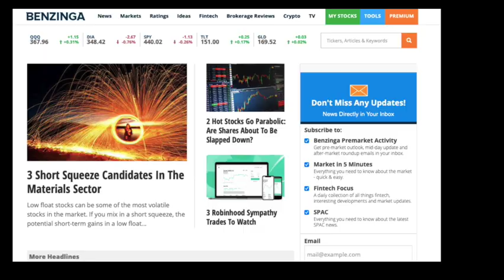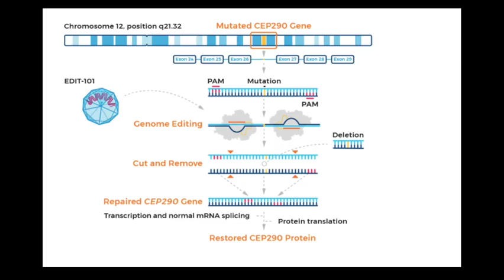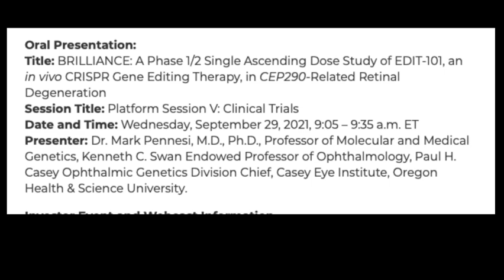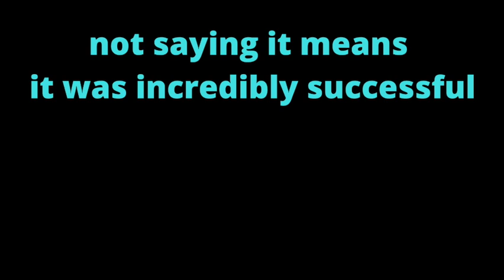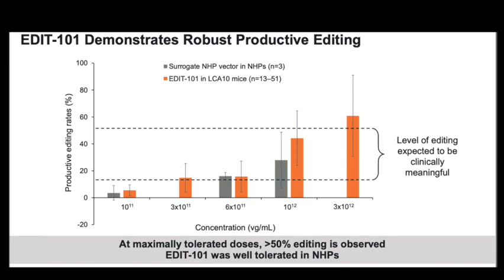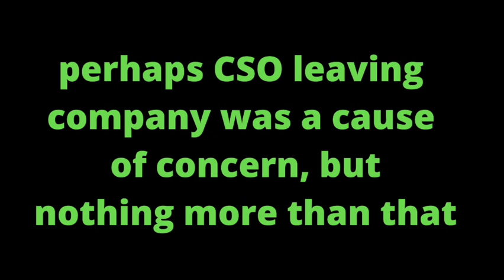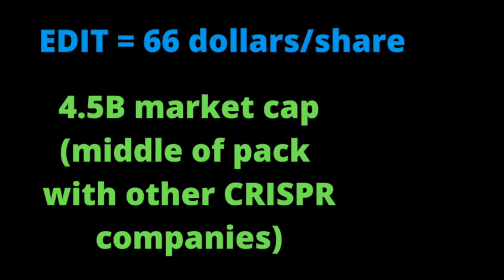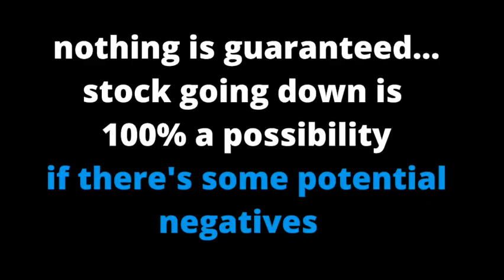Editas Medicine Stock | EDIT-101 Data SOON - Here's What to Expect!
Hey everyone. So on Sept 29 we are finally getting the much anticipated data from EDIT-101. It's been such a long journey to get here that regardless of the result, it will be a relief to have the closure for Edit reporting its first data from trials. More than an investor, it's great to see humanity advancing and curing these terrible diseases.

Best Books on CRISPR
The Code Breaker
Editing Humanity
A Crack in Creation
Hacking Darwin